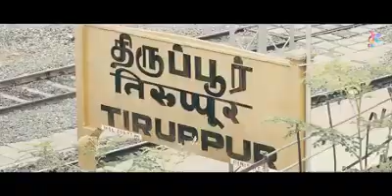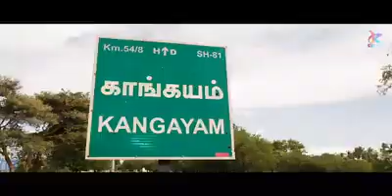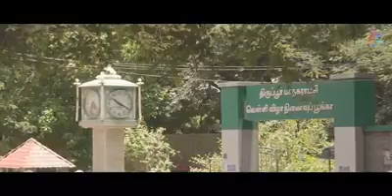Namma ooru Tirupur - Bishop school student#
Tirupur song
Aga uru Tirupur- .Bishop school student...